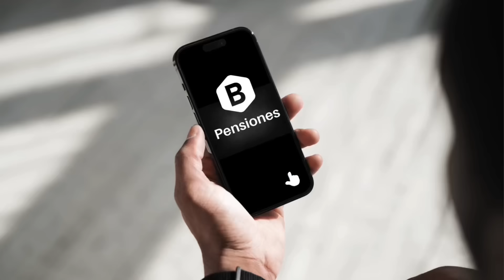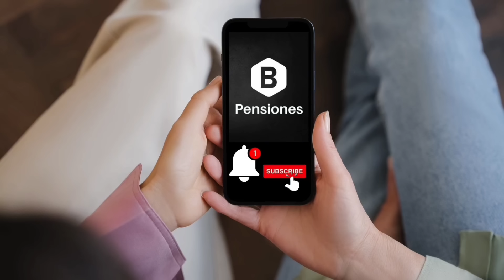💥SORPRENDENTE MENSAJE DE CLAUDIA! PENSION ADULTOS MAYORES 65 y más!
La Pensión Bienestar de las Personas Adultas Mayores es uno de los Programas impulsados por el Gobierno , cuyo objetivo es mejorar la situación de protección social de toda la población adulta mayor de 65 años o más de edad, a través de una pensión económica, equivalente a $6,000 pesos bimestrales entregados de manera directa.

🔔 Mantente informado con Las Pensiones Bienestar 🔔
Si quieres recibir avisos sobre pagos, noticias y convocatorias directamente en tu celular, te invitamos a unirte a nuestro grupo de WhatsApp.
Comparte esta oportunidad con quienes creas que también podrían beneficiarse.